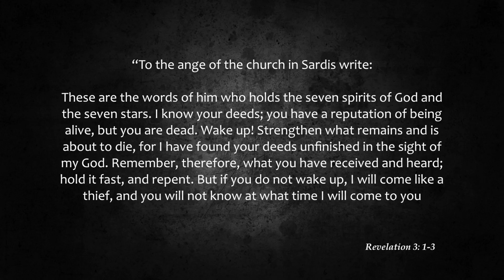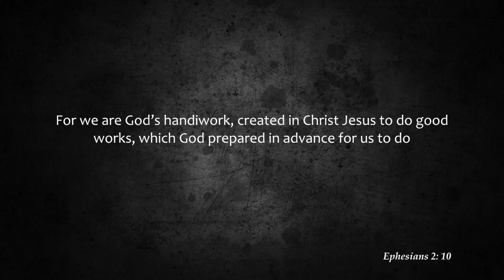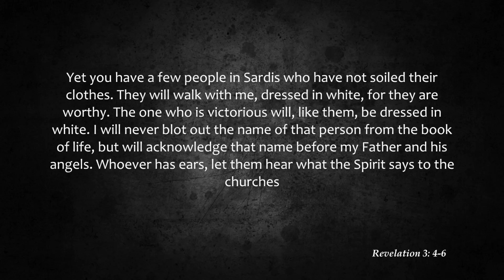Waking Up to Your Mission - Valley Metro Church LA, Pastor Brian Cashman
In this message we look at how God wants to awaken us to our God-given mission. It seems that over time, believers can get spiritually sleepy and Jesus gives us, and the Church of Sardis in Revelation 3,  steps to take if we have become spiritually sleepy. It can happen to any of us. It seems to happen when our culture effects us more than we effect our culture. It's so important because we were saved to serve (Eph 2:8-10). Listen along and discover your personal calling to the works and deeds that Jesus made you for. Also discover how to become more spiritually alive if you have somehow become spiritually sleepy. Listen along and discover more!